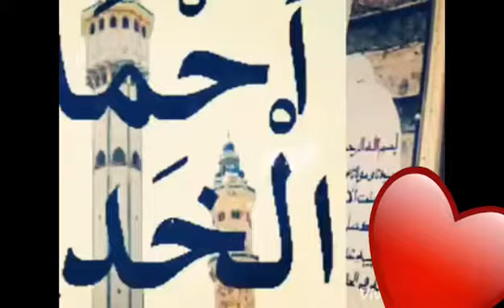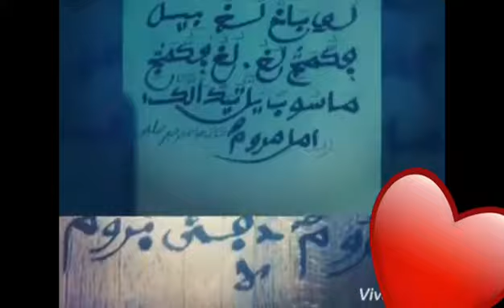Les conneries mouridiques avec les chefs mourides